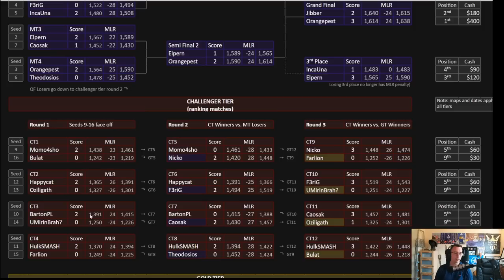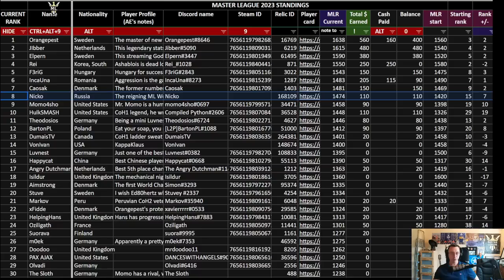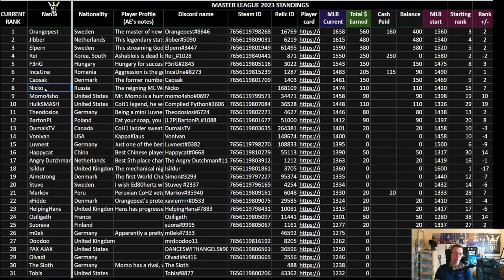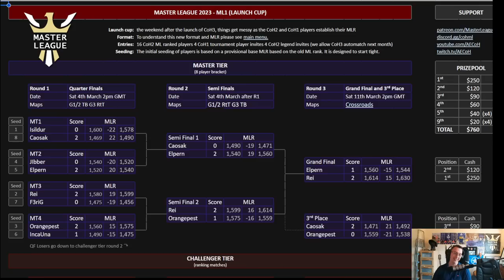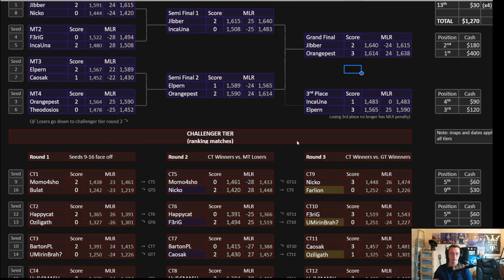CoH3 ML#4 - Momo4Sho vs. Oziligath - A 251 Halftrack wins a TANK BATTLE?!?!?!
CoH3 Master League Season 1

--- SUPPORT ---
🍺 Tip. It's all put back into equipment